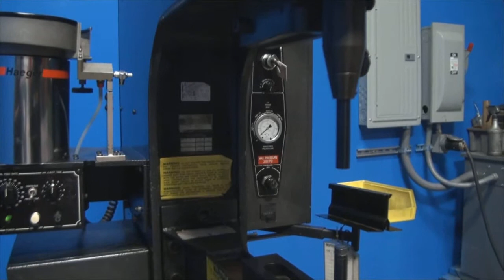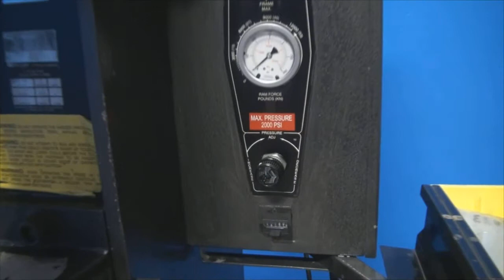Haeger Insertion Press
Max Force             6 Ton
Throat Depth          18"
Stroke Length (Adjustable)   0" x 8 1/2"
Vertical Up Stroke (Adjustable)   3/8" x 8 1/2"
Oil Tank Reservoir     18 Gallons
Dimensions (LxWxH)       36" x 30" x 67"

Equipped with:
Bowl Feeder
Foot Pedal
Tooling